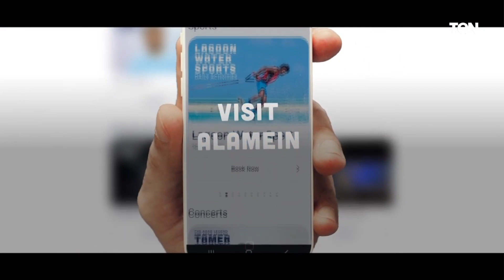فيلم وثائقي يوضح أهم فعاليات مهرجان العلمين الجديدة 2023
شاشة TeN هي البداية الحقيقية للتلفزيون التفاعلي، الذي يحاول أن يقدّم محتوى إعلامي جديد بطابع تليفزيوني